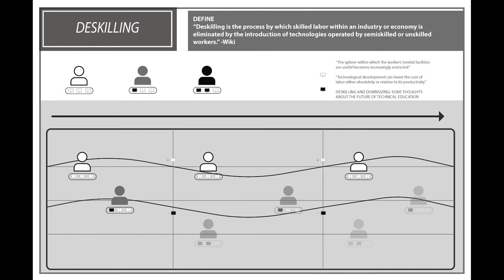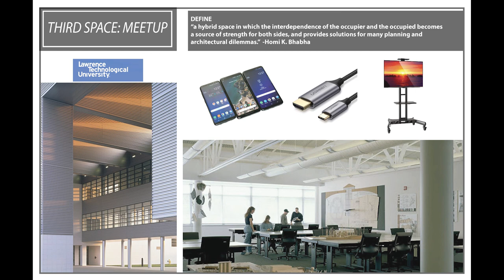01 Inhabiting - Creative Learning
Advanced Design Studio 2